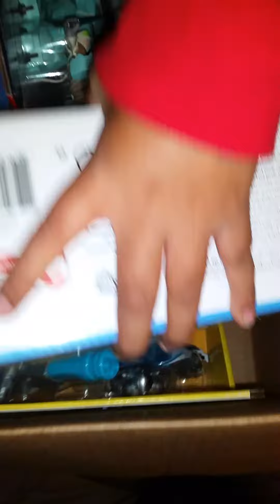Treasure box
My mom has a treasure box with new toys and I was able to pick one today. Check my other videos as well.